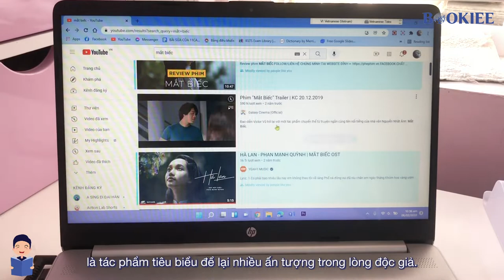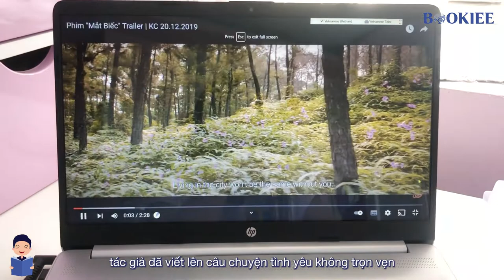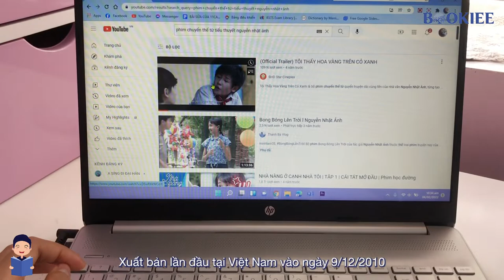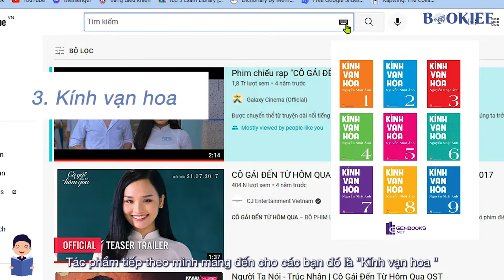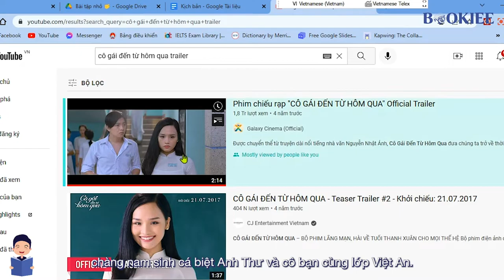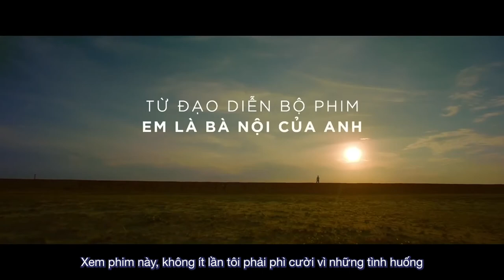Những Tác Phẩm Được Chuyển Thể Thành Phim Của Nhà Văn Nguyễn Nhật Ánh | Khám phá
Nhà văn Nguyễn Nhật Ánh hẳn là cái tên không còn xa lạ với rất nhiều đọc giả Việt Nam. Ông là một nhà văn thành công với nhiều tác phẩm viết cho thiếu nhi, tuổi mới lớn và cả đối tượng trưởng thành. Tên tuổi của ông gắn liền với các tác phẩm làm nổi tiếng như Mắt biếc,  Cô gái đến từ hôm qua, Tôi thấy hoa vàng trên cỏ xanh,… Mỗi tác phẩm của ông đều để lại những dấu ấn khó phai trong lòng các đọc giả. Minh chứng lớn nhất cho sự thành công ấy là truyện của ông luôn được tái bản liên tục và chưa bao giờ giảm sức hút với những người yêu mến chất văn rất riêng của Nguyễn Nhật Ánh. Bên cạnh đó, rất nhiều tác phẩm của ông đã được ưu ái chuyển thể thành phim. Hôm nay, các bạn hãy cùng Bookiee điểm lại một số tác phẩm đã được chuyển thể của nhà văn tài hoa này nhé!
Bookiee - Sách là niềm vui